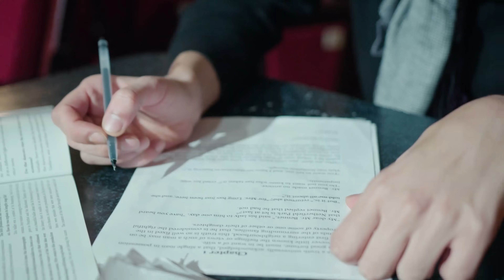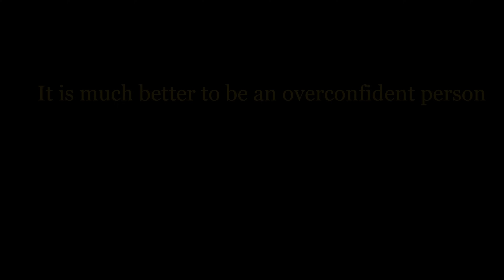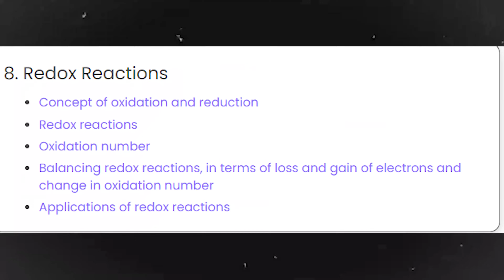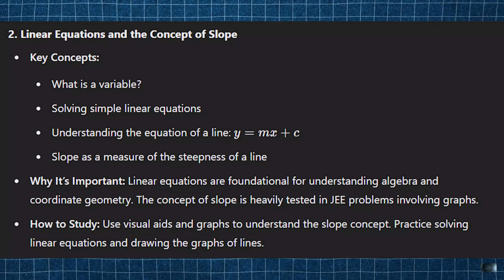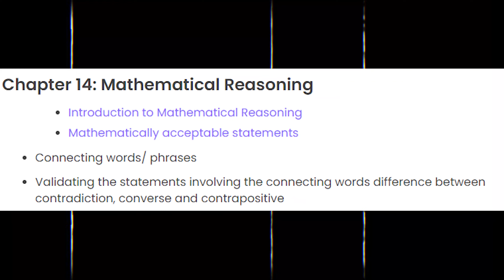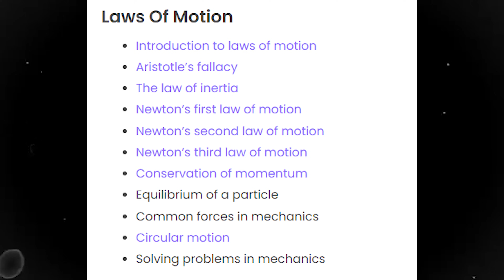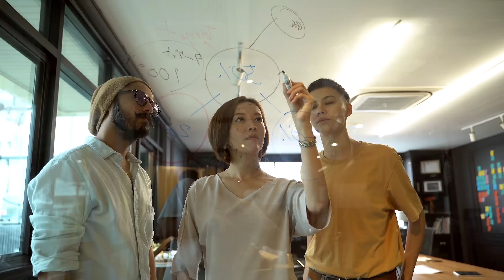Become GOD Of Maths, Physics & Chemistry In 3 Months || JEE 2026 Preparation Tips In Telugu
Hello Guys in This Video we will be Discussing About How to Master MATHS,PHYSICS AND CHEMISTRY and crack IIT-JEE in best Possible Way. Now 3 months is not enough to crack IIT JEE But if you follow the things mentioned in this video you will be a much better student academically in 3 months.

All the best for those writing the exam in 2026. And if you are in 11th class make sure to cover backlogs and important chapters as well.

IIT JEE 2026 Preparation in Telugu
IIT JEE Roadmap in Telugu
3 months IIT JEE Roadmap
Jee mains 2026 Roadmap IN TELUGU
Jee mains Tips
How to Crack IIT
IIT Motivation in Telugu
God of maths
God of Physics
God of Chemistry
Jee mains Maths cheat sheet
Jee Mains Physics Cheat sheet
Jee Mains chemistry Cheat sheet

Things That I use In My Daily Life For Better Productivity
Gaming Mouse
Mouse Pad
Laptop Table
Big Table

Timeline
0:00 - Why Watch this Video?
0:57 - 3 Things to follow
3:01 - God Of Chemistry
6:50 - Books to buy
7:23 - God Of Maths
10:40 - God of Physics
15:15 - Comment Ideas below